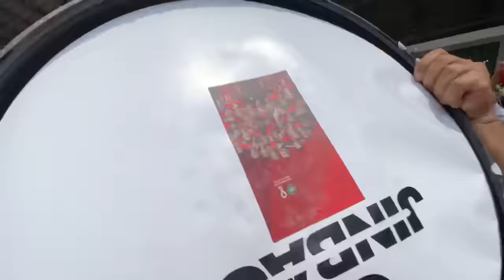للاسف ..بسبب الحرارة 🔥انتهت مباراة المغرب ضد الكونغوا 🇨🇩بالتعادل😱ولكن الجمهور بلبلها 🇲🇦❤️